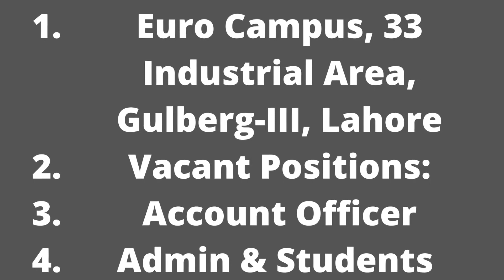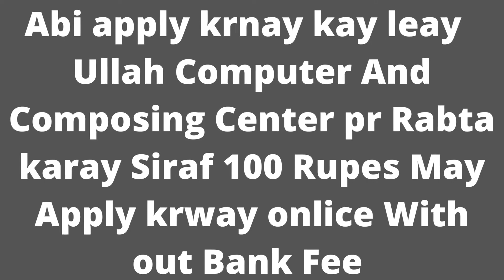Hajvery University Jobs 2022 | New Jobs | jobs & study information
Applications are invited from highly qualified and competent professionals for the employment opportunities at Hajvery University HU Euro Campus and HU Women Campus. We find “Hajvery University Jobs 2022 in the Daily Jang.

This page of JobsBox will be updated also on the upcoming opportunities at Hajvery University. Desired professionals searching for career chances in Education Sector should apply for these vacancies.
Hajvery University also known as HU is located in Lahore and offers a variety of undergraduate and postgraduate scholarships and awards in recognition of outstanding academic achievements.

Hajvery University Jobs Latest
 Posted on: 11th August 2022
 Location: Lahore
 Education: Bachelor, M.Phil, Master, MS, Ph.D
 Last Date: August 25, 2022
 Vacancies: Multiple
 Company: Hajvery University
 Address: Hajvery University, HU Euro Campus, 33 Industrial Area, Gulberg-III, Lahore
Vacant Positions:
Account Officer
Admin & Students Affairs Executive
Admission & Career Counselor
Assistant Professor
Associate Professor
Deputy Controller of Examination
Deputy Director Administration
Deputy Registrar
Graphic Designer
Head of Departments
Lecturer
Librarian
Principal
Professor
Vice-Principal
Video Editor
Web Developer
The HU offers employment opportunities on both campuses in Lahore for Teaching Faculty and Administration Staff. HU is an equal opportunity employer and females are encouraged to apply.

Job positions are available for Head of Departments, Professor, Professor, Associate Professor, Assistant Professor, Lecturer, Deputy Director – Administration, Principal, Vice Principal, Deputy Registrar, Deputy Controller of Examination, Admission & Career Counselor, Admin & Students Affairs Executive, Web Developer, Account Officer, Librarian, Graphic Designer, and Video Editor.
Teaching Faculty is required for Management Sciences, Finance & Accounting, Film, TV, Advertising & Media Studies, Computer Sciences & IT, Software Engineering, English Language, Psychology, Sociology, Fashion Design, Textile Design, Pharmacy, Physical Therapy, Economics, Law, Banking & Commerce, and Islamic & Pakistan Studies.

Interested persons who want to apply must reach the HEC Eligibility Criteria rules and regulations. As prescribed on the HEC website, candidates possessing Bachelor’s Degree, Master’s Degree, MS, M.Phil, and Ph.D. Qualifications with relevant field experience are eligible for these vacancies.

Related Links:
Cholistan University Bahawalpur Jobs
University of Lahore UOL Sargodha Campus Jobs
Application Process:

Your applications must reach through the given email before 25th August 2022.
Hajvery University Jobs 2022 Advertisement